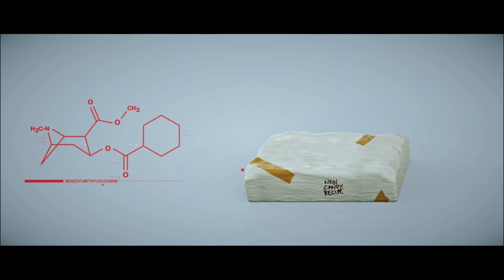silent joe plays hitman 3 legacy (ep. 9)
In this series of HITMAN 3 videos, I play the legacy missions from HITMAN 1 and 2. In this episode, I kill Rico Delgado in Santa Fortuna, Columbia.

» Follow @silentjoe47 on Twitter

About Me:
I’m Joe. I’m a videographer and video editor. I also listen to music and play video games in my spare time. That’s about it.